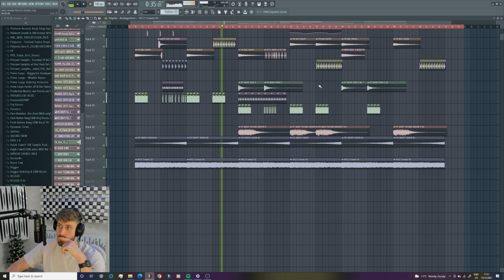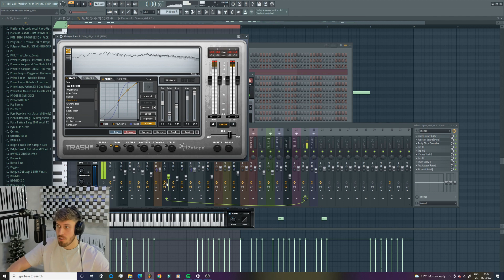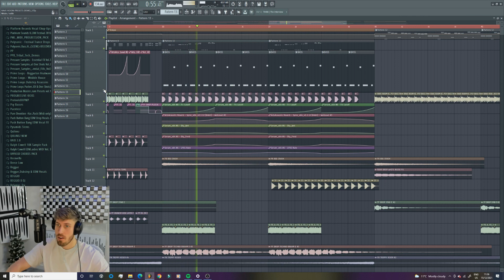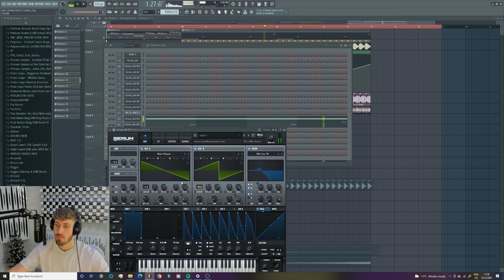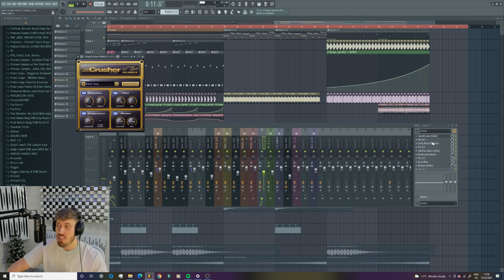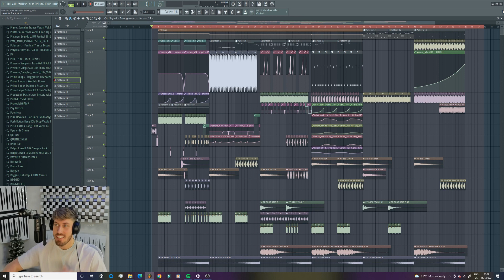RAVE ROOM PRESETS FOR SERUM (DEMO DROPS) | RELEASED DEC 20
THE VERY FIRST RAVE ROOM PRESET PACK IS COMING SOON!